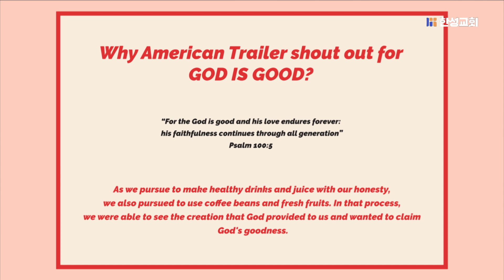[한성교회 금요성령집회] 믿는다는 것과 외친다는 것_이현숙 대표_ 2023.04.14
말 씀 : 이현숙 대표
설교제목 : 믿는다는 것과 외친다는 것
설교본문 : 에베소서 6:19

19. 또 나를 위하여 구할 것은 내게 말씀을 주사 나로 입을 열어 복음의 비밀을 담대히 알리게 하옵소서 할 것이니

● 한성교회 주일 예배안내
1부(오전8:00​​​​​​​​​) 2부(오전10:00​​​​​​​​​) 3부(정오12:00​​​​​​​​​) 4부(오후2:00​​​​​​​​​) 5부(오후3:30​​​​​​​​​) 6부(저녁8:00​​​​​​​​​)

● 한성교회 수요 예배 안내
1부 여성예배(오전10:30​​​​​​​​​), 2부 오후예배(오후7:30​​​​​​​​​)

오후 8:50​​​​​​​​​-11:00​​​​​​​​​

십  일  조 : 새마을금고 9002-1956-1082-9 한성교회
주정헌금 : 새마을금고 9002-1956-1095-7 한성교회
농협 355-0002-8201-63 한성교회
새마을금고 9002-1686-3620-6 한성교회